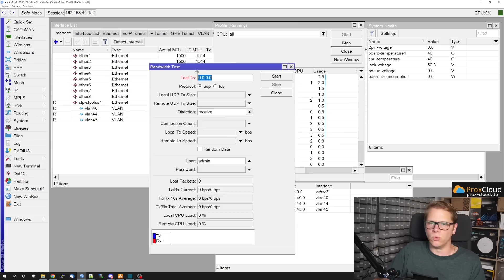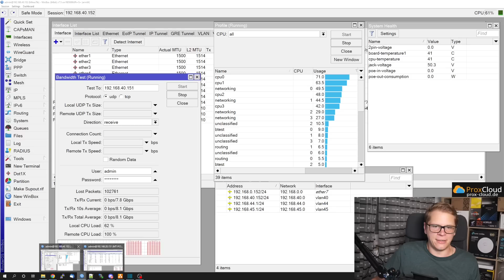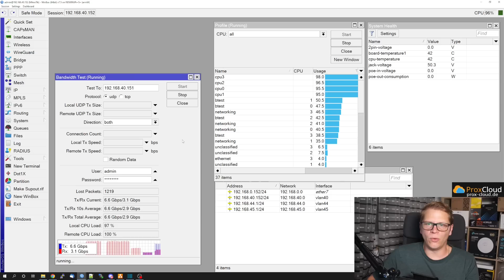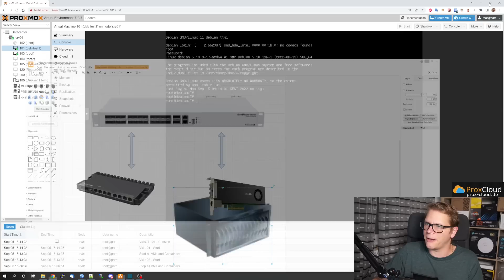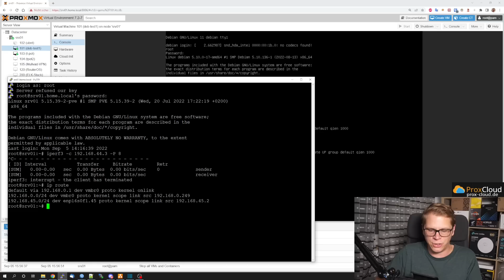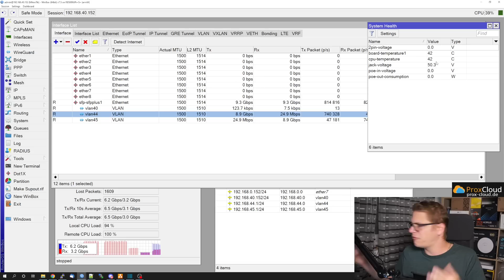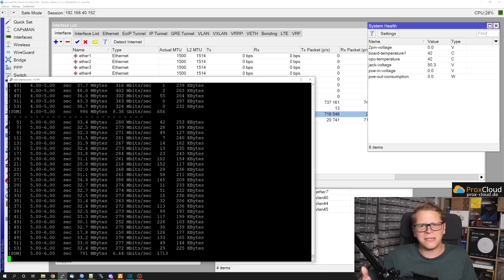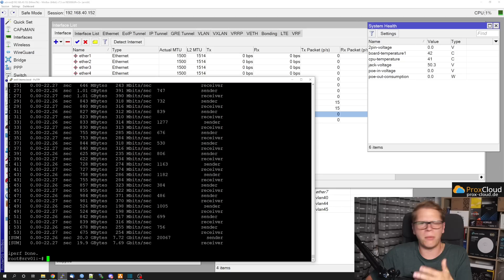Mikrotik RB5009UPr+S+IN - Review, Hands On und Performance Test 10Gbit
🚩 HIER ERHÄLTLICH RB5009UPr !
🚩 24 x 1Gbit/s Switch 🚩 24 x 10Gbit/s Switch

Kapitel
00:00 Intro
00:30 RB5009 Hardware Review
02:08 Stromquelle Failover
02:22 Abwärmeplatte
03:20 Kleiner Formfaktor
03:51 Mounting Kit
04:40 Performance Test Einleitung
05:53 RouterOS Bandwith Test
08:50 Routing Performance Test
14:24 Outtro